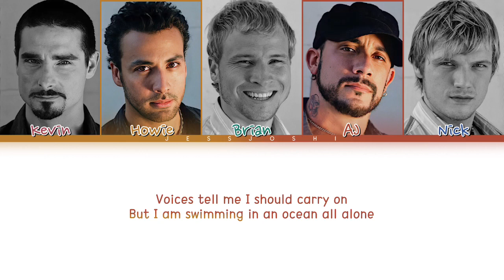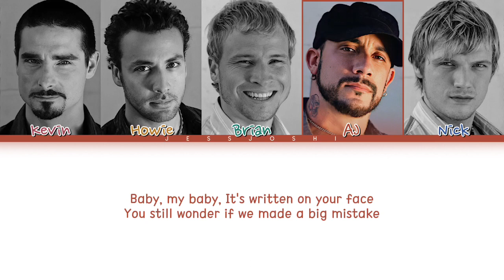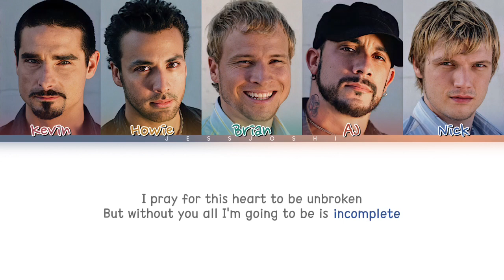Backstreet Boys - Incomplete (Color Coded Lyrics)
Song : Incomplete
Artist : Backstreet Boys
Release : 11/04/2005
Album : Never Gone

DO NOT REUPLOD!!